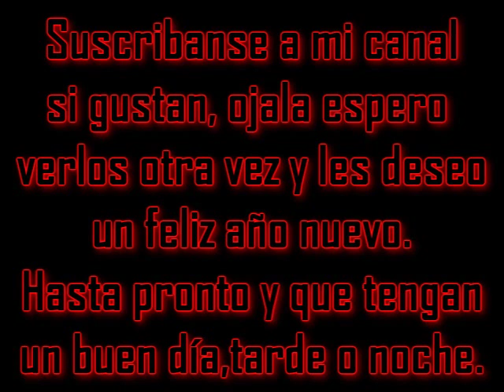Slash - World On Fire (Furry Version)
Espero que les guste y que tengan un lindo año nuevo al igual que un buen día,tarde o noche. nwn/